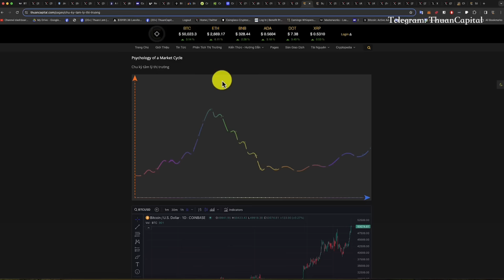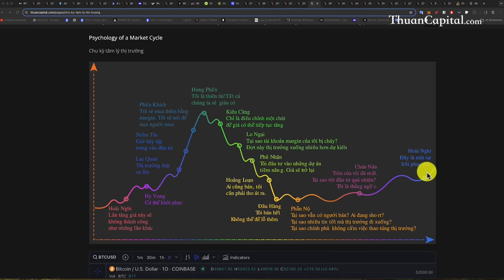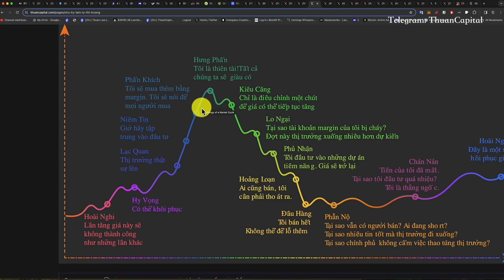Một Chu Kỳ Sẽ Kết Thúc Bằng 4 Từ "Lần này sẽ khác"